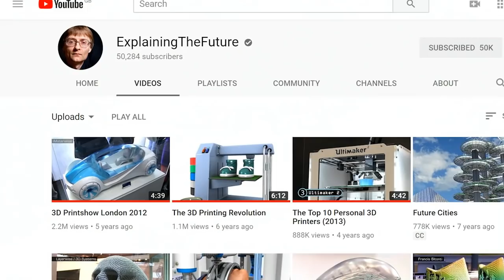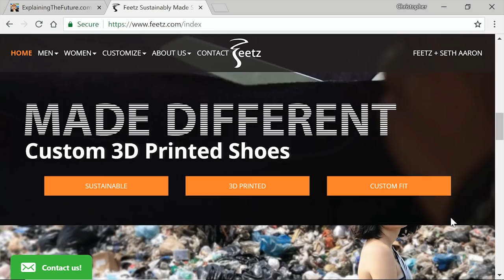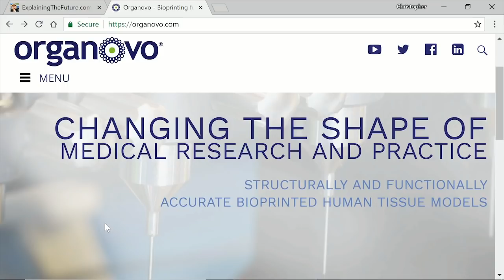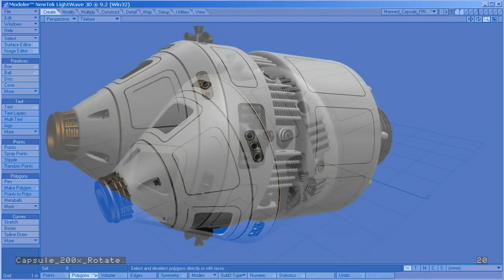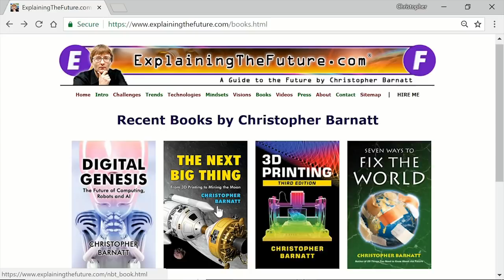10 Years of ExplainingTheFuture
3D printing, asteroid mining, vertical farming and biocomputing! Over the past 10 years all of these future realities and more have featured on the ExplainingTheFuture YouTube channel. In this anniversary video I look back at some of my favourite content, and ahead to another decade of future gazing and future shaping . . .

You can learn more about the topics mentioned in this video as follows:

You can download a free pdf sampler of my most recent book “Digital Genesis: The Future of Computing, Robots and AI”